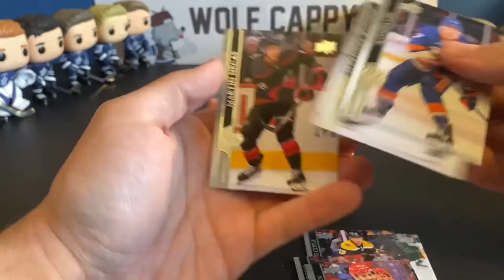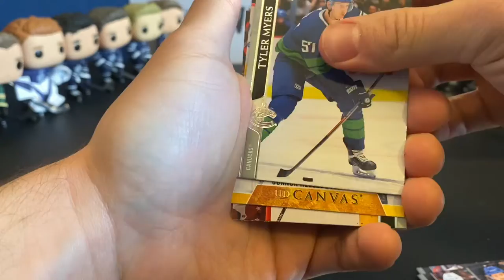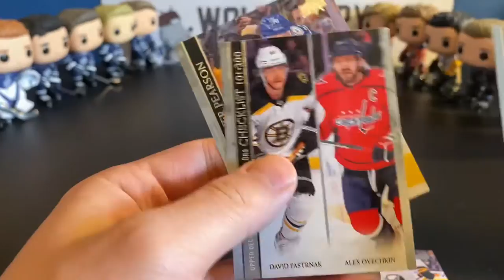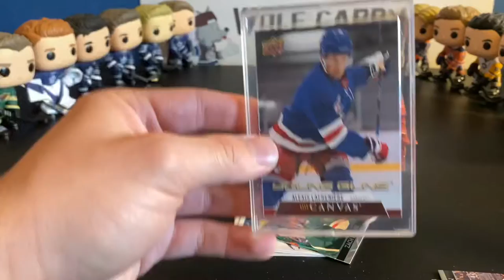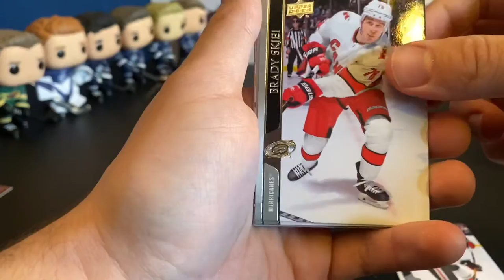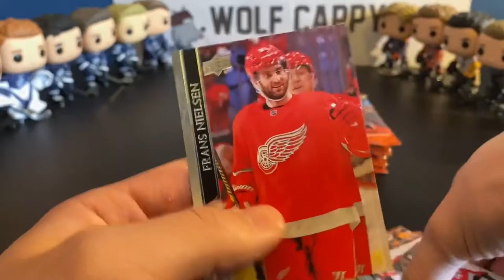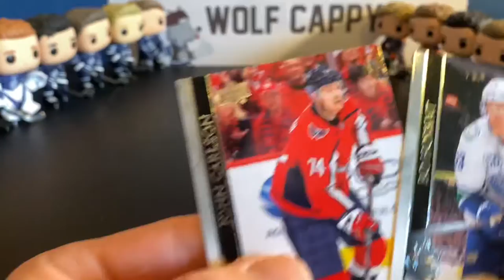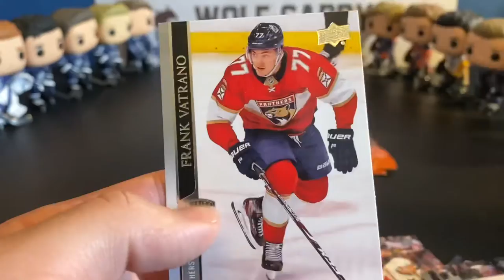ABSOLUTE MAYHEM! This box is INSANITY! 20-21 Series 1 Box Break - Wolf Cappy Episode 4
I’ve never seen anything like what happened at the end, what a crazy box !